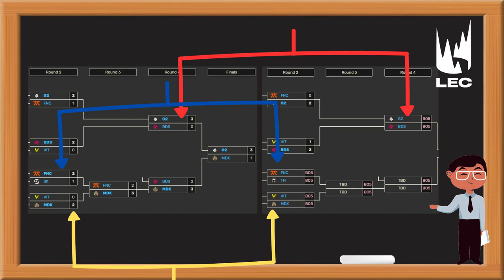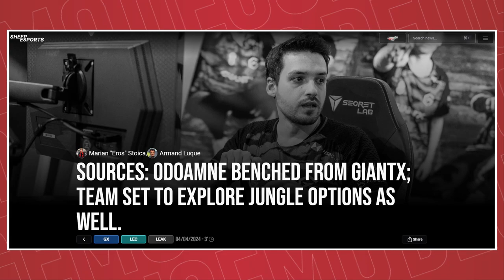ODOAMNE BENCHATO, PEACH QUASI: E ADESSO CHI ARRIVA?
L’eliminazione dei GiantX dai playoff dell’LEC ha portato alla prime conseguenze: Odoamne subito fuori, su Peach c’è da ragionare. Ma sono stati davvero loro i problemi dei GiantX? E da chi dovrebbero ripartire per il Summer Split?

0:00 INTRO - GIANTX, SI CAMBIA
1:07 GIANTX FUORI
3:23 ODO BENCHATO
6:11 CHI ARRIVA?
12:48 OUTRO

Musiche di sottofondo realizzate da:
- Mattia Lombardo

Immagine copertina: Berlin, Germany - March 9 --- during the 2024 League of Legends EMEA Championship Series, Spring Split Week 1 at the Riot Games Arena on March 9 2024 in Berlin, Germany (Photo by Wojciech Wandzel/Riot Games)